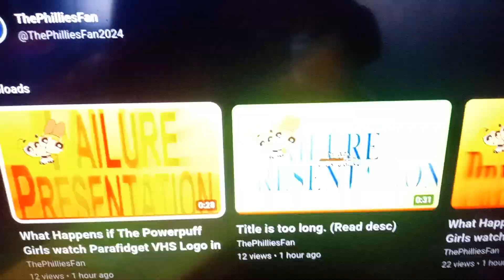this title is too long. read description below.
1999 Paula small (TV'S home movies) and the Powerpuff girls get scared by parafidget VHS logo in terrifying g Major!!!